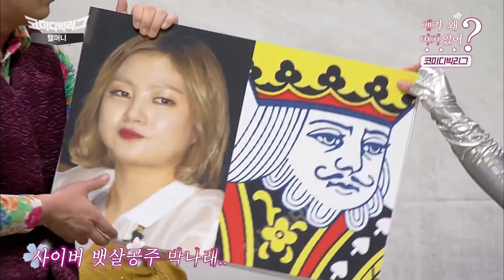[얘가왜여기있어] 황제성 현웃 터지게하는 콩순이 박나래 썸앤쌈 모음집ㅋㅋ 배에 커튼 왜 달고 오는뎈ㅋ 간지러워서 계속 긁음ㅋㅋ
지금 가장 핫한 사람 누구? 현웃터지는 코미디빅리그 핫피플의 대유잼 열전

기획/제작 김욜로, 고니고니, 정띠, 김룩스